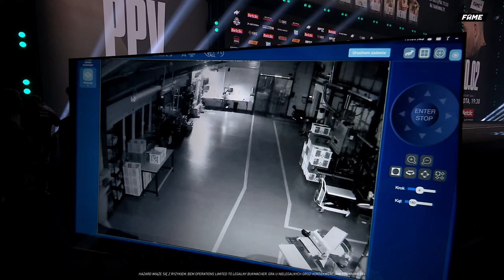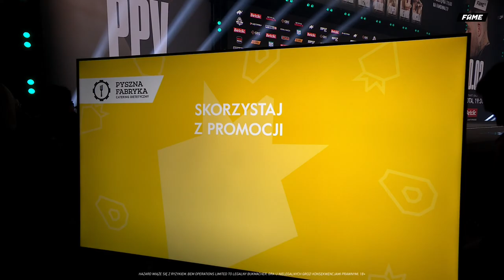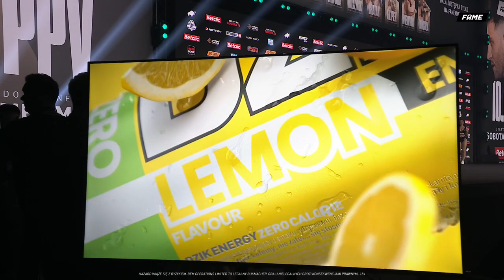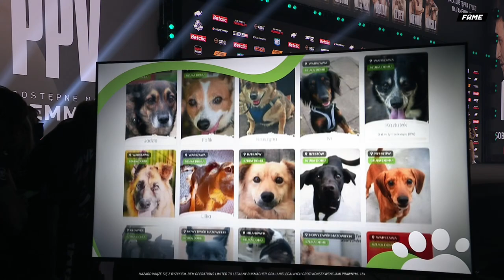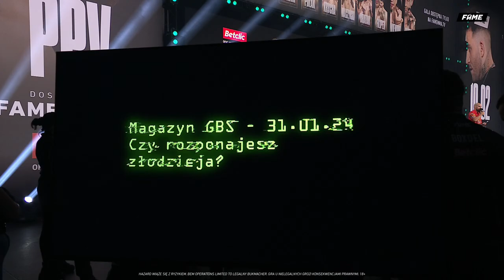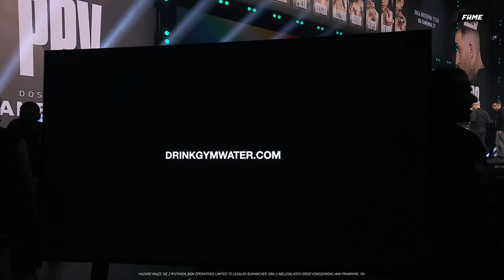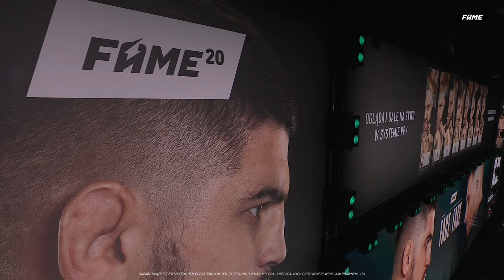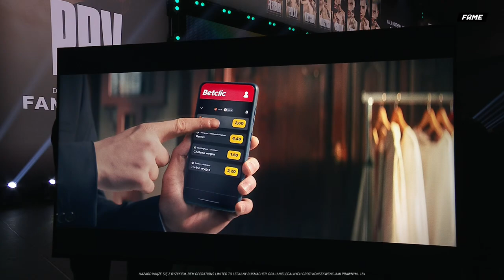FAME 20: Media Day – Media Trening / Ceremonia Ważenia / FACE2FACE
🧨 FAME 20 JUŻ DZISIAJ, OGARNIAJ PPV!
🏟️ FAME 20 – 10 lutego 2024, TAURON Arena Kraków

JUŻ O 19:00 – MEDIA DAY! 🎉

Podczas niego zobaczymy: Media Trening – na którym obejrzycie krótki pokaz umiejętności naszych zawodników, oficjalną ceremonię ważenia – by sprawdzić, czy wszystkie kilogramy się zgadzają z ustaleniami oraz wisienkę na torcie: PODWÓJNY FACE2FACE! 😱

Dokładnie – podwójny! 😳 Zdecydowaliśmy, że zamiast pierwotnego zamysłu spotkania twarzą w twarz: Boxdela z Don Kasjo, które poprowadziłby Wardęga, wyjdziemy naprzeciw Waszym oczekiwaniom i udostępnimy szerszą przestrzeń na dyskusję pomiędzy samym Druidem a Królem! 👑

Dzisiaj zobaczycie zatem aż dwa spotkania: Boxdela z Don Kasjo oraz Sylwestra Wardęgi z Don Kasjo!  Szykuje się bardzo interesująca wymiana zdań!  Rozmowy te będzie moderował Maciej Turski! 🤩

FAME 20: The Celebration & The Tournament
Sobota, 10 lutego 2024
TAURON Arena Kraków